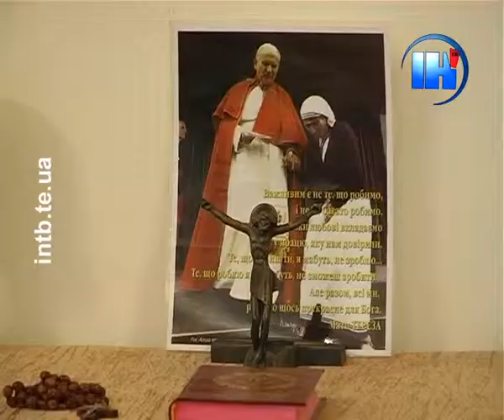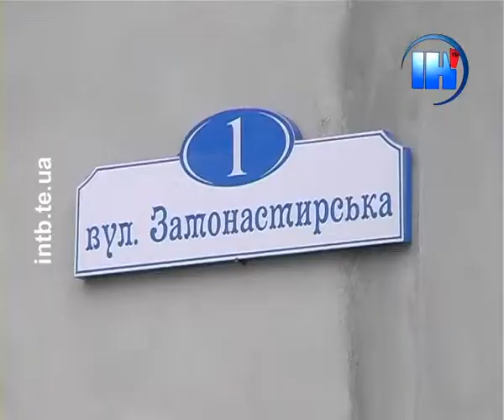В «Карітасі» готують подарунки для дітей переселенців